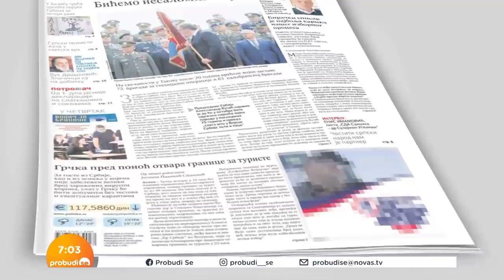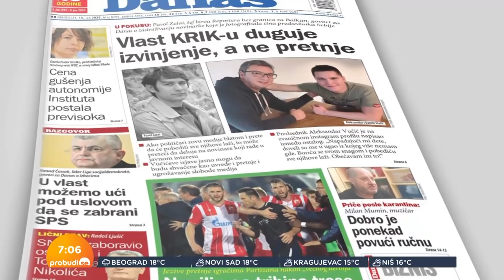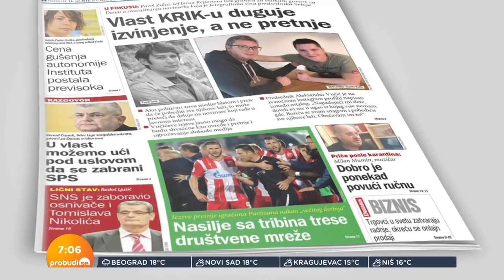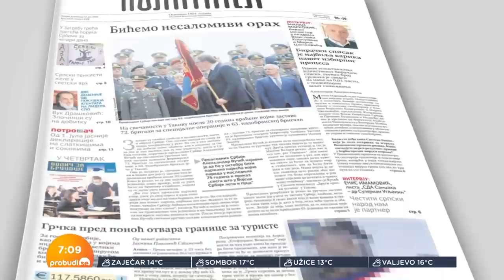"Milovo trajanje je inspiracija i za srpske lidere" (Prelistaj se)